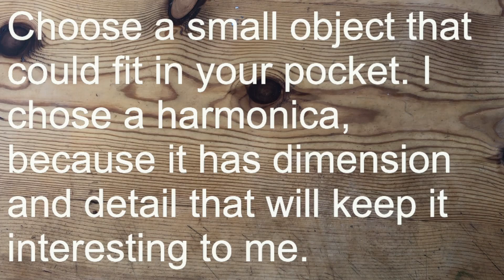Color Study | Make Art at Home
Use your knowledge of monochrome and complementary colors to create several drawings of the same small object. See how the colors create different effects in your drawings.

Materials: paper, colored pencils, and pocket-sized object.